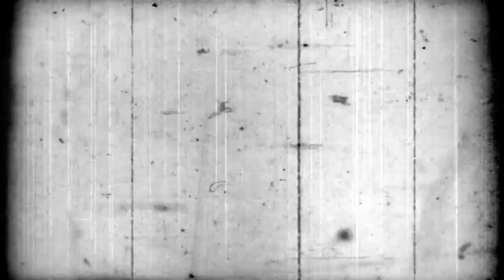TEROR HOROR SAAT MELINTASI TENGAH HUTAN podcasthoror 236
Dia melihat sosok kakek goes nongol dari lobang atap dengan wajah hancur. Mata yang hampir keluar dan lidah nya yang panjang menjulur sampai mengenai kepala Ucup.